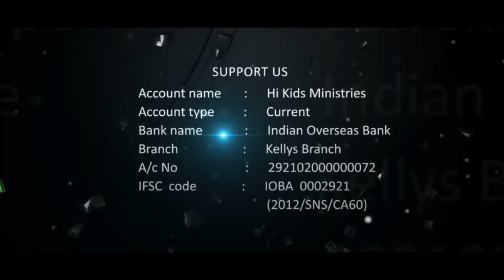Worship with Hi kids ministries | one way Jesus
1. Praise the lord! Praise God in his d; praise him in his mighty heaven!
2. Praise him for his mighty works;praise his unequaled greatness!

Hi kids ministry training camp
Theme : God's Model

credits:

music & electric Guitar  :  A.Robin Jebaraj
Acoustic Guitar               :  victor raj
Bass Guitar                      :  immanuel
keys                                   :  justin
drums                                :  john
video & editing                :  joseph ( jjk creation)

Original song : Hillsong United

follow us on:
Hi kids ministries: